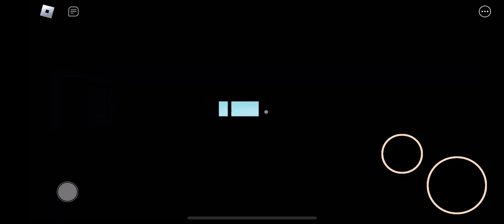Roblox doors during the shutdown …